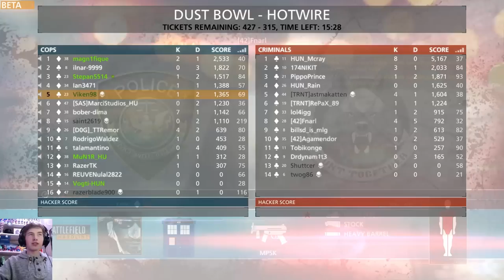Battlefield Hardline - SÅ MANGE BUGS!!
Du er en av få som leser dette!! GRATULERER!!
Så vil du like? eller vil du ikke like? Det er et valg du kan ta :D
Men jeg bare ber deg skriv en kommentar under videoen :)
Vær kreativ å fin på en utrolig rar kommentar, et spørsmål eller navne på din mor det bestemer du selv.
Men vist du absolutt må!! Så værsågod å skriv en stygg kommentar ;) så lenge du leger igjen et spor at du har vært her så er jeg fornøyd

Bli med i Partnership! :D Du trenger ikke sub og med paypal får du betalt! JOIN I DAG!! :D

Meg på Nettby: VikenSpiller
Meg på instargram: Viken Spiller
Meg på FaceBook: Viken Spiller
Meg på Twitter : Viken Spiller
Meg på Ask: Viken Spiller
Meg på Skype: VikenGamer
Meg på Steam: Richard1223